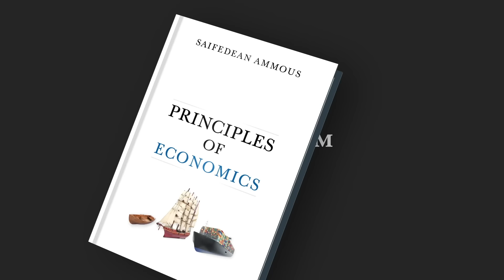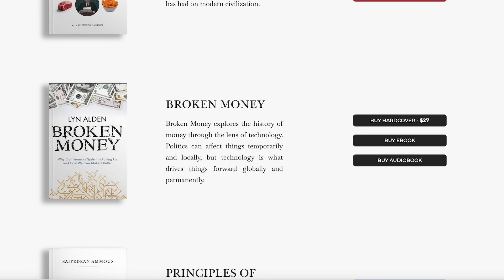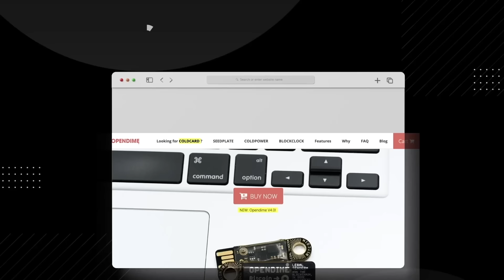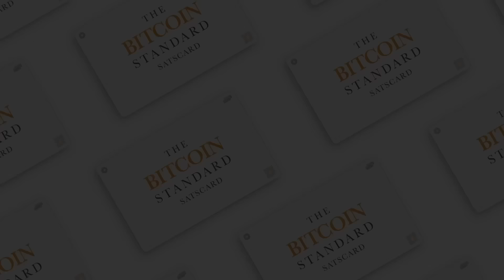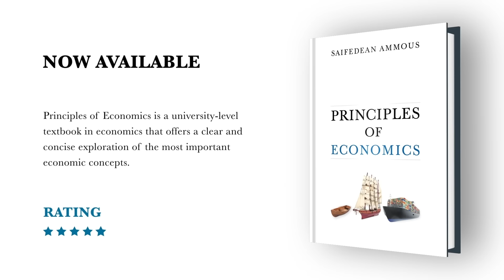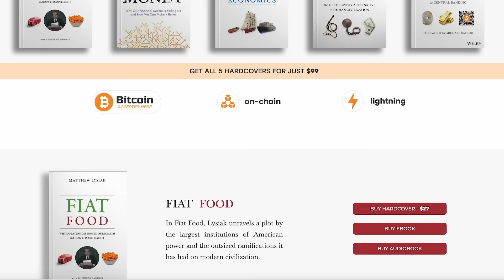189. Fiat Food with Matthew Lysiak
Investigative journalist Matthew Lysiak has written a fascinating inquiry into how the world's diet has changed over the past century, and the characters and institutions that have brought about this change. The book is being published today by Saifedean's publishing house, The Saif House, and it contains an introduction and two chapters by Saifedean. He joins the podcast to discuss the amazing stories he learned while looking into the crime of the century!